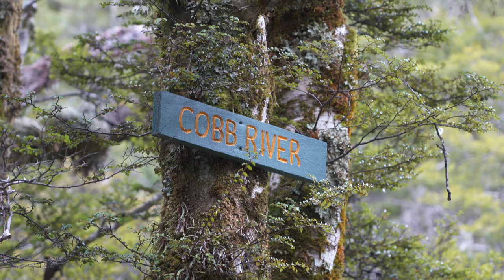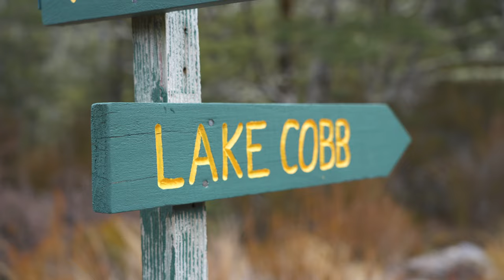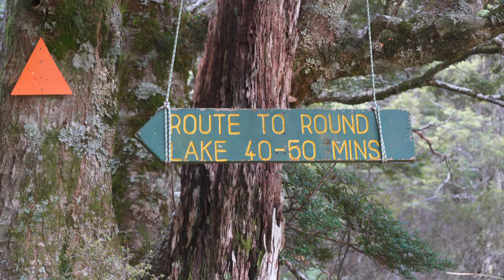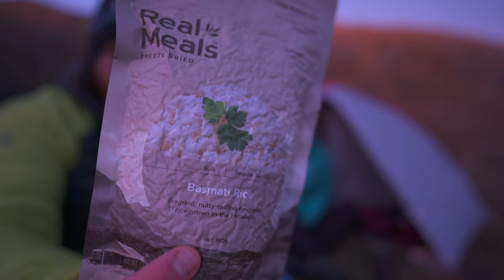Wild Tent Camping at Alpine Lake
Back up the Cobb Valley to camp at Round Lake in the Big Agnes tent. Cold and still night with freezing temperatures at 1300 meters above sea level. We climbed up onto the high point behind the lake to get some amazing views of Kahurangi National Park.